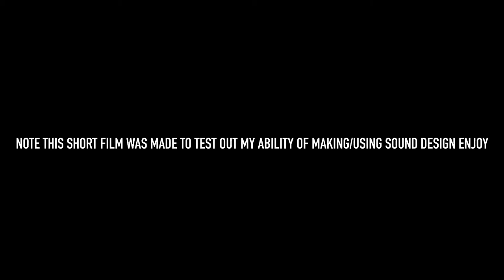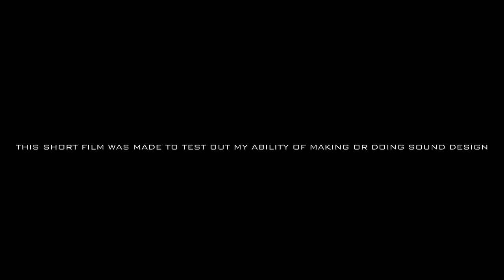KEEP TRYING | short film